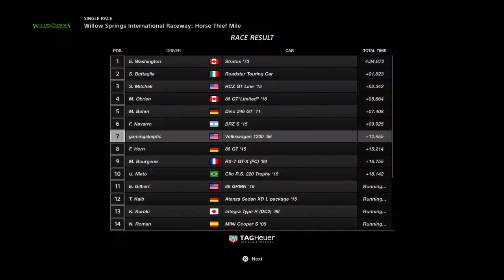Gran Turismo Sport - 1966 Volkwagen 1200 (Volkswagen Buggy) - Single Race